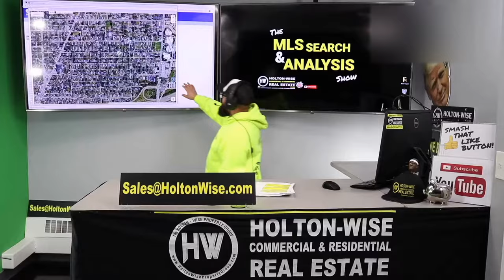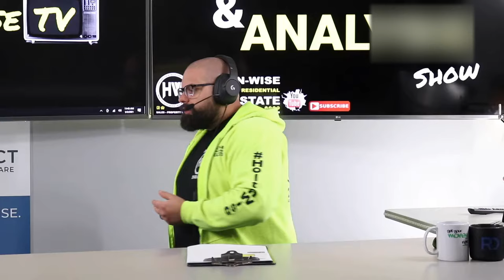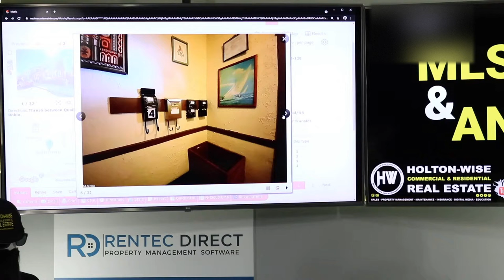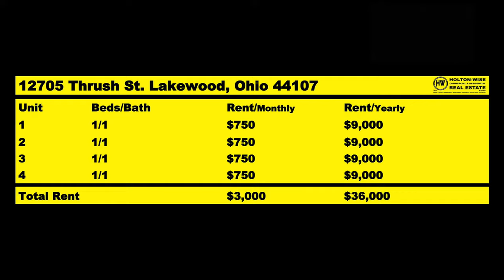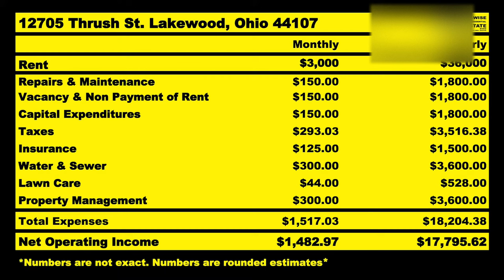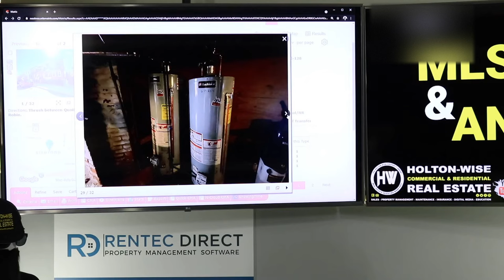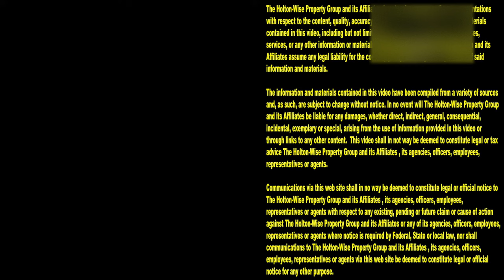LEAVING CALIFORNIA $2 Million & I Can't Afford Rentals | MLS Search & Analysis 729 - 12705 Thrush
The California exodus is real. Leaving California is a trending topic for a reason. The cost of living in California are out of control. The real estate market in California is unaffordable. Couple the high costs of living with the ridiculously priced housing & the ultra liberal landlord tenant policies it's no wonder real estate investors living in California are choosing to invest out of state. Out of state real estate is becoming a popular alternative to dealing with the nonsense of doing business in the state of California. In the 729th episode of The MLS Search & Analysis Show James Wise is working with a California resident who has $2 Million to invest but can't find any deals in California that meet his goals. As such, this Californian has ask James Wise to help him build his real estate investment business in a cheaper real estate market like Cleveland, Ohio.

📺 HELPFUL RESOURCES
Holton-Wise FAQ